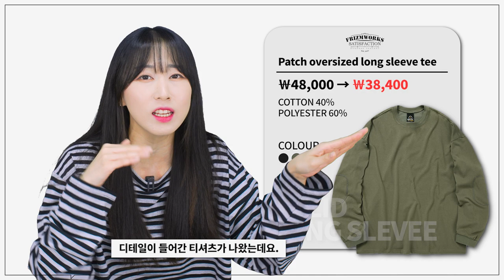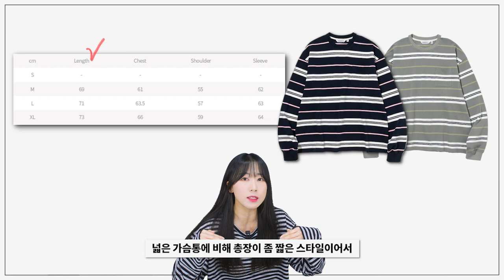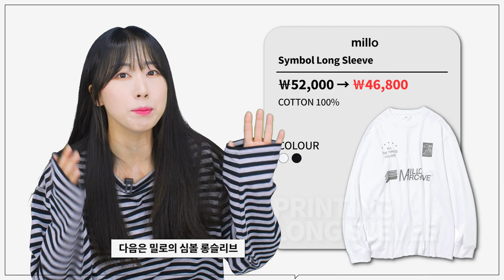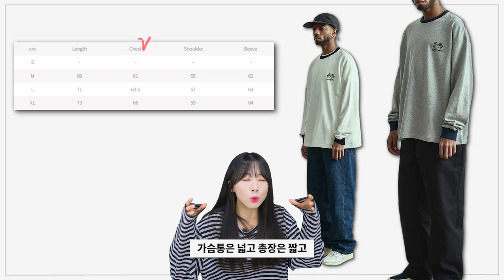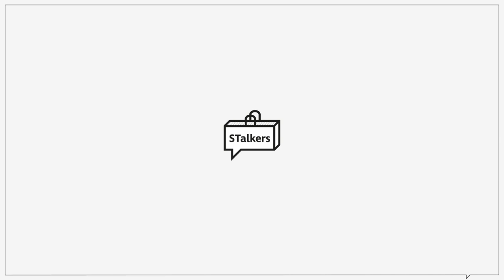긴팔 티셔츠 모음.zip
오늘은 18개 브랜드의 긴팔티셔츠 22종을 준비해봤습니다!
무지, 스트라이프, 그래픽 롱슬리브 모두 매력적인 제품들이라
오늘 준비한 제품들 중 여러분의 취향을 저격할 아이템이 있었으면 좋겠습니다!

(1) [에두아르도] 릴렉스 세미오버핏 긴팔 슬리브 티셔츠

(3) [프리즘웍스] PATCH OVERSIZED LONG SLEEVE TEE _ WHITE

(4) [밈더워드로브] 니티드 텍스쳐 롱 슬리브 티셔츠

(6) [인더로우] STRIPE CREW PANEL LONG SLEEVES - DEEP NAVY

(8) [로드존그레이] OVERSIZE REVERSIBLE STRIPE L/S TEE

(9) [유니폼브릿지] vtg stripe long sleeve tee navy

(11) [토니 로렌스] 실켓 백스트라이프 블락 긴팔 티셔츠 네이비

(13) [밈더워드로브] CASA OBJET LONG SLEEVE T-SHIRT_BLACK

(14) [어반디타입] 오디너리 그래픽 롱슬리브_화이트 LT460

(16) [슈퍼서브] 슈퍼콜리 플레이 루즈핏 티셔츠 차콜

(17) [더콜디스트모먼트] TCM rocker long sleeve

(18) [메종미네드] VARIATION THESIS LONG SLEEVE BLACK

(20) [가든익스프레스] BACK PRINTING REGLAN T-SHIRT

(21) [유니폼브릿지]  NS FLAG LONG SLEEVE TEE

0:00 오프닝
*솔리드 롱슬리브
0:19 에두아르도
0:38 데이
0:48 프리즘 웍스
1:09 밈 더 워드로브1

*스트라이프 롱슬리브
1:26 디미트리 블랙
1:47 인더로우
1:57 아르스 콘택트
2:11 로드 존 그레이
2:28 유니폼 브릿지1
2:44 밈 더 워드로브2
2:54 토니 로렌스

*프린팅 롱슬리브
3:09 밈 더 워드로브3
3:23 밈 더 워드로브4
3:39 어반디타입
3:53 밀로
4:09 슈퍼서브
4:26 콜디스트 모먼트
4:41 메종 미네드
4:57 파니예키예트
5:17 가든 익스프레스
5:38 유니폼 브릿지2
5:52 다레니모
6:13 엔딩